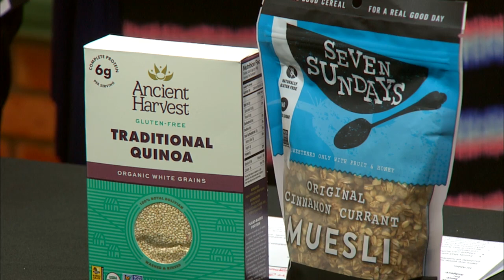Eating for your brain: June is Alzheimer's and Brain Awareness Month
Festival Mealtime Mentor and registered dietitian, Lauren Tulig, shares the best foods to promote brain health with Abbe Klein from the Alzheimer's Association - Greater Wisconsin Chapter.